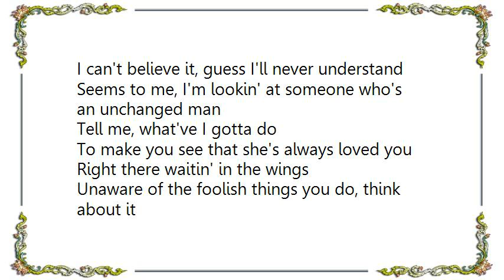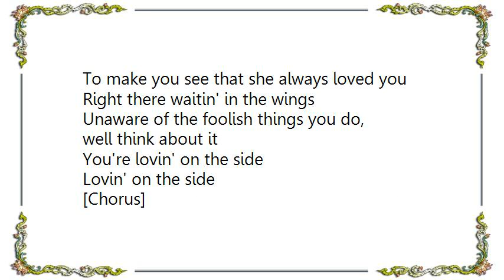Keith Urban - Lovin' on the Side Lyrics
[Lyrics Keith Urban - Lovin' on the Side]
I can't believe it, guess I'll never understand
Seems to me, I'm lookin' at someone who's
an unchanged man
Tell me, what've I gotta do
To make you see that she's always loved you
Right there waitin' in the wings
Unaware of the foolish things you do, think about it

[Chorus]
She would never do a thing to hurt you
And there is nothing she'd ever need to hide
You're takin everything she gives for granted
You got it all and still I don't know why
You're lovin' on the side

If somebody told her 'bout your secret ways
Do you think you'd ever find another
who could take her place
I'd give everything I own
Just to have what you got at home
But still you are never satisfied
Why do you keep lovin' on the side when you know

[Chorus]

Tell me what I've gotta do
To make you see that she always loved you
Unaware of the foolish things you do,
well think about it
Lovin' on the side

[Chorus]